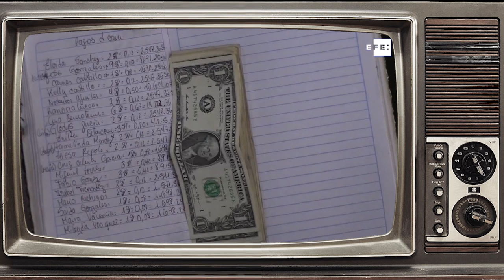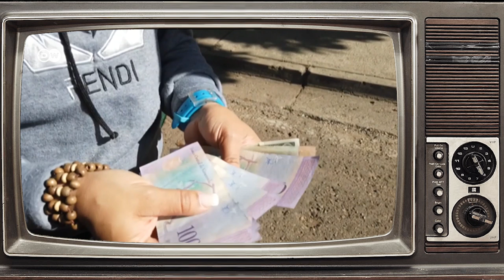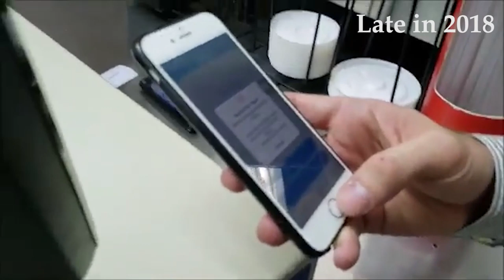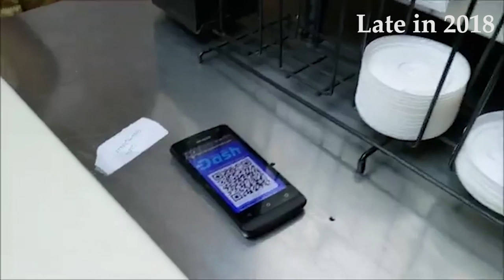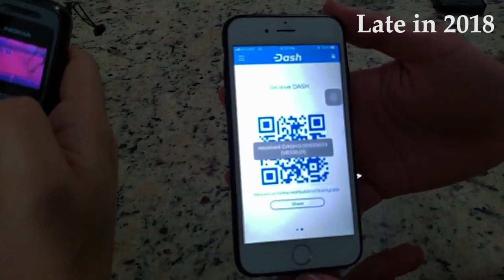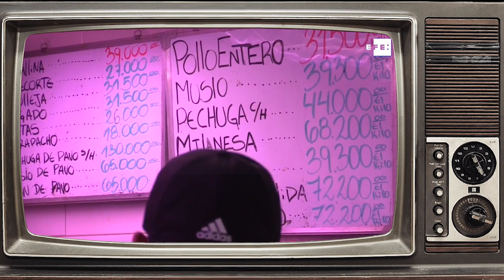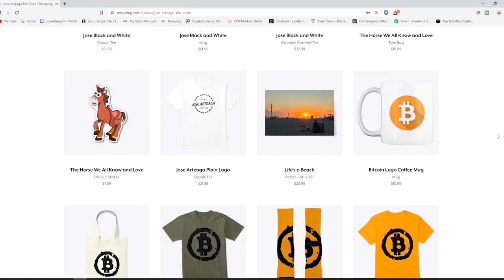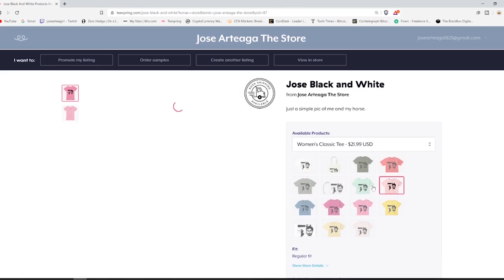What's Really Going on in Venezuela?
In this episode we discuss What's Really Going on in Venezuela?

Originally Published Sept 6th before it got taken down I also uploaded the video to Bitchute -

Missing Video - I decided not to share the video that got me the copyright strike because I never got a reply from them and I do not want to stir the pot, when at this point it doesn't matter anymore. Thank you so much for your support guys!

Bitcoin - 1Q8hUYjG7Bgv7j6LMuEBzrC5SVeU8Vb925

Litecoin -  Lgqd1qbFFMeuNJFsJP18wXpV3o63ugZK7V

EOS -  josearteaga1

Dash - XwRkCMaJX586CaeqTZ4onW59taEsSwbVtF

Digibyte - DKRu3fQJHAyPxYBR8WVnz799dJcjAayeWP

Sources

Bitcoin - 18u7EqLDNLfBhpYHQXtqradHkeCQfnL7XA

Litecoin -  Lgqd1qbFFMeuNJFsJP18wXpV3o63ugZK7V